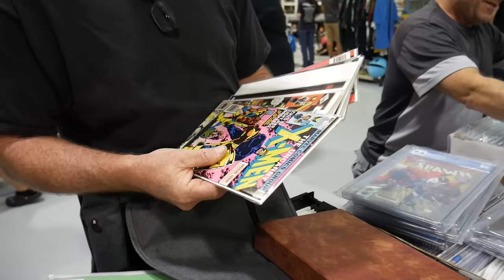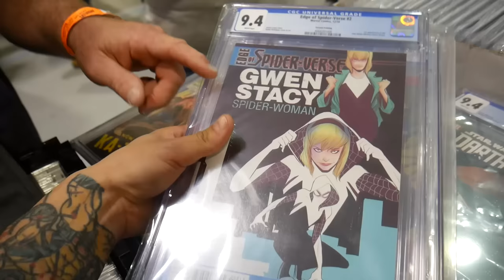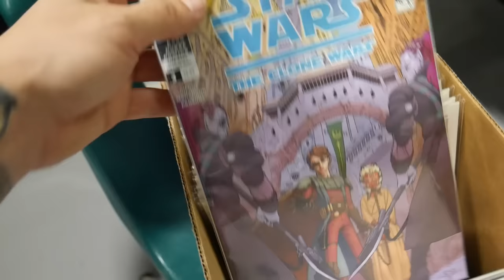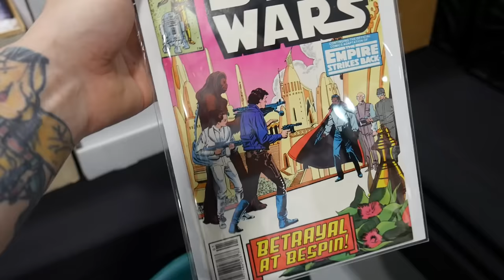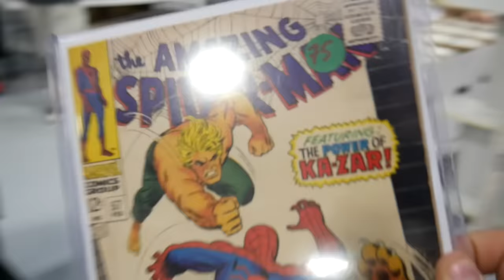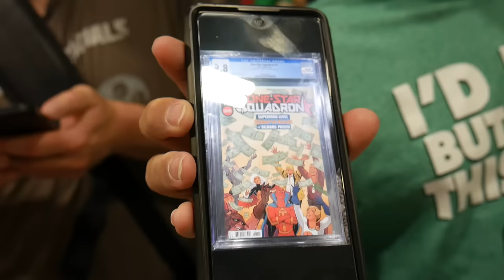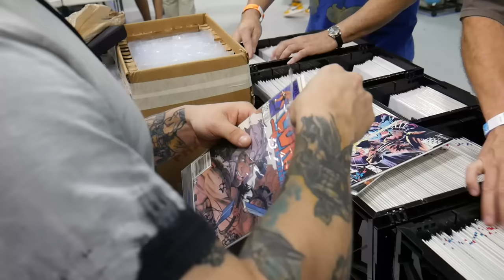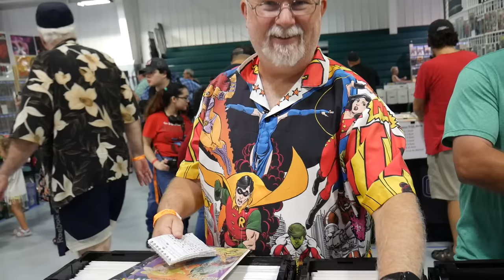What Sold Best the FIRST Day at Daytona Cons 2 Day Comic Book Convention?!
We will be setting up to sell at Thrift n Comics Swap & Sale on Saturday November 11th 11am-6pm!
Thrift n Comics Address: 9202 South U.S. HWY 17-92, Maitland Florida

Our next comic house sale will be on Saturday, December 2nd, 2023, 9am-3pm on Fawn Run in Oviedo, FL at the end of the dirt road! Just follow the sale signs and it will lead you right to the house!